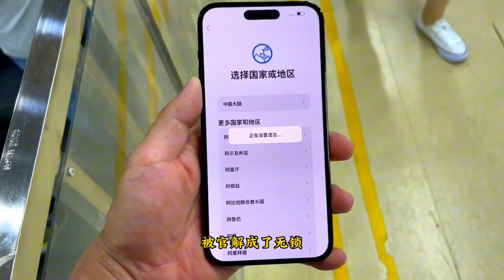中国深圳华强北买手机能捡漏吗？到底是捡漏还是入坑！